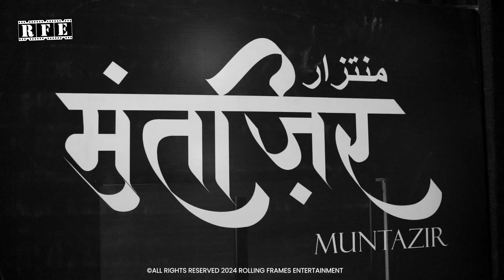Muntazir मुन्तज़िर منتظر Book Launch | Teaser Highlights 2024 | Chandigarh | Jatin Salwan | RFE TV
Program Segments:

01 | 00:00:00 - Program Intro
04 | 00:04:33 - Introduction of Shri Jatin Salwan
05 | 00:05:43 - Shri Jatin Salwan enters the stage
06 | 00:07:50 - Lamp Lighting
07 | 00:09:06 - Welcome note and Muntazir Book Reading by Shri Balkar Sidhu
08 | 00:19:58 - Book Launch on Stage
09 | 00:20:59 - Interaction with the Author Shri Jatin Salwan ft. Shri Amulya Shukla
10 | 00:58:27 - Poetry by Prof Archana R Singh
11 | 01:01:00 - Address by Dr KK Rattu
12 | 01:10:28 -  Address by Shri Hardeep Chandpuri, Publisher - Ferntree
13 | 01:12:27 - Honoring the Dignitaries Gen VP Malik, Dr KK Rattu, Shri Balkar Sidhu
14 | 01:14:05 - Honoring the Muntazir Film - Director, Actors, Music Directors, Producers
15 | 01:15:43 - Muntizir Film Poster Presentation
16 | 01:15:58 - Keynote by Shri Ojaswwee Sharma
17 | 01:17:06 - Felicitation to Shri CJ Singh, Shri Hardeep Chandpuri, Shri Amulya Shukla, Shri Bhupendra Malik
18 | 01:18:12 - Felicitation to Shri Sarvpriya Nirmohi ft. Smt Renuka Salwan
19 | 01:18:35 - Keynote by Shri Bhupendra Malik
20 | 01:19:58 - Program closing and montages

Copyright: All, Audio and Video Publishing and Distribution Rights of the Muntazir Book Launch and  Film with Rolling Frames Entertainment.
Recorded on: 10th February, 2024 (India)
Release date: 27th March, 2024 (India)

FILM CREDITS:
Production House: Pinaka Mediaworks LLP (India)  @pinakamediaworks
Digital: Rolling Frames Entertainment (RFE TV)  @RFE
Poetry Written & Narrated By: Jatin Salwan
Film Conceived and Directed By: Ojaswwee Sharma (National Award-Winning Film Director)
Featuring: Jatin Salwan, Sanvi Sharma
Screenplay: Ojaswwee Sharma
Head of Post Production: Bhasker Pandey
Original Score Music & Programming: Navjot Siaan
Cinematographer: Sandeep Kumar
Program Editor: Shridhar Gupta
Assistant to Editor: Abhishek Singh Rana

Posters and Publicity by Pinaka Mediaworksc
Book Cover Designed by: CJ Charanji Singh
Book Published by: Ferntree Publishing
Urdu Transcription: Dr Ali Abbas

Official Hashtags